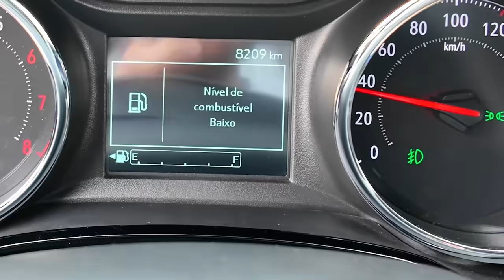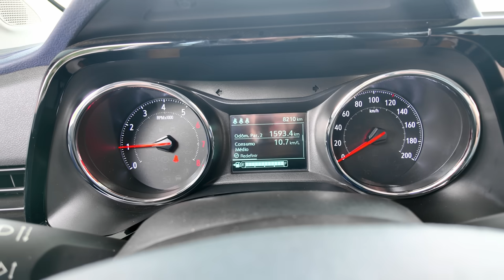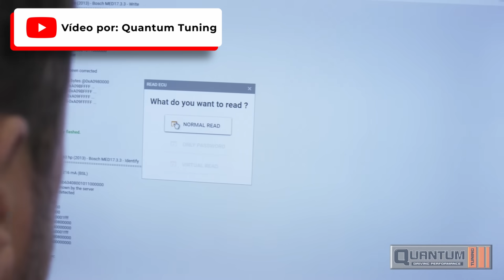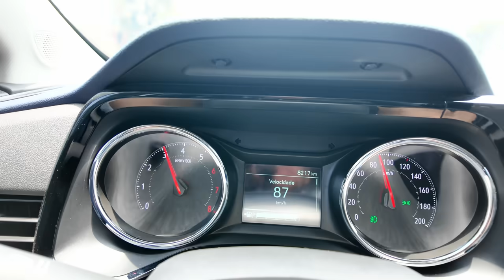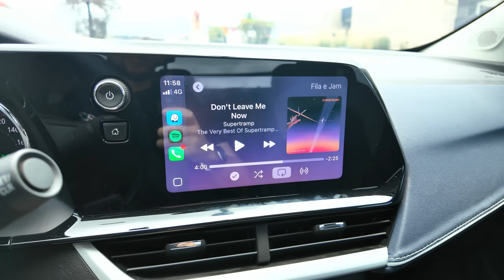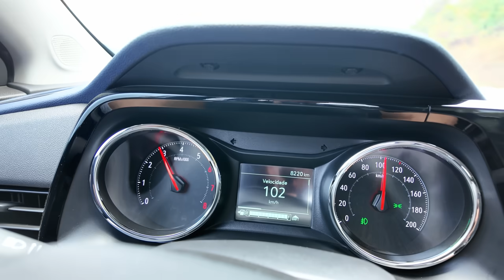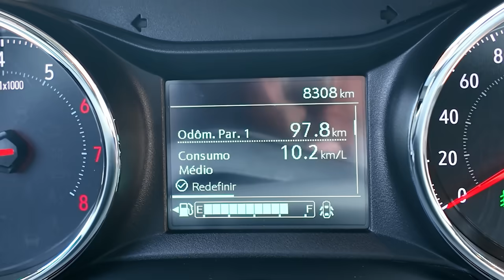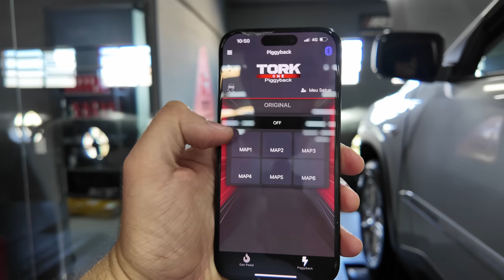FIZ REMAP na MONTANA 1.2 TURBO! Teste de consumo e DESEMPENHO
Hoje vou mostrar para vocês o piggyback da @torkonetv para a Chevrolet Montana 1.2 Turbo, será que vale a pena?

➥ Quer aumentar a potência do seu carro? Fale com a TorkOne

🏷️ Cupom para TODO o site: GIPINHO

💾 Capítulos do vídeo:
00:00 - Introdução do vídeo
01:23 - Abastecendo com alcool
02:53 - Piggyback vs Remap
04:15 - Garantia...
05:06 - Desempenho ficou incrível!
08:39 - Consumo com o Piggyback instalado
09:06 - Desempenho dinamômetro